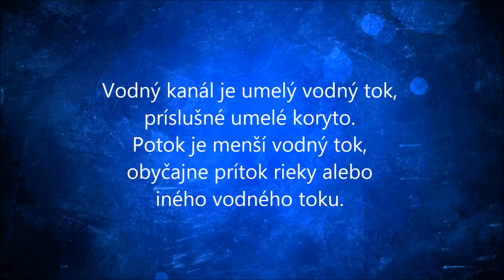Water through chemistry, biology and geography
Autor: Darko Svetlik, 7.razred, OŠ Mlada pokolenja Kovačica

Mentorka:  Darina Poljak